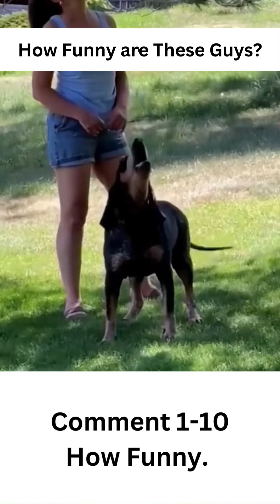Funny Tiktok compilation funny animals